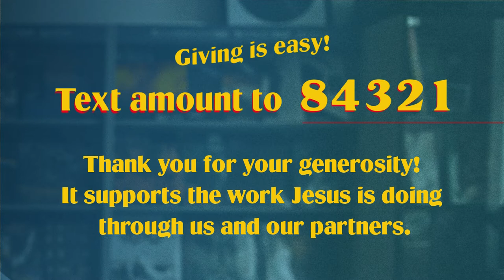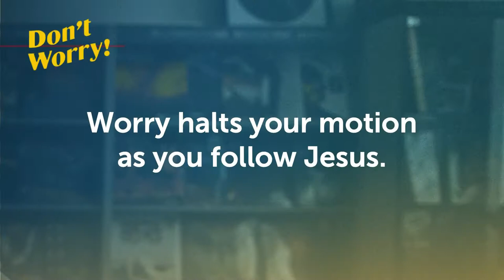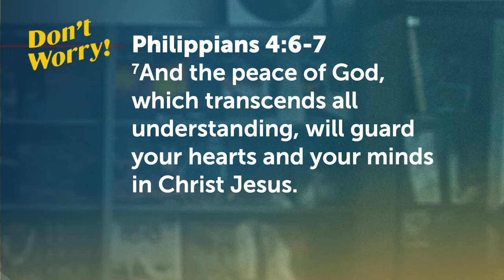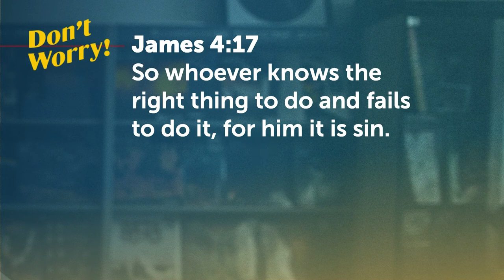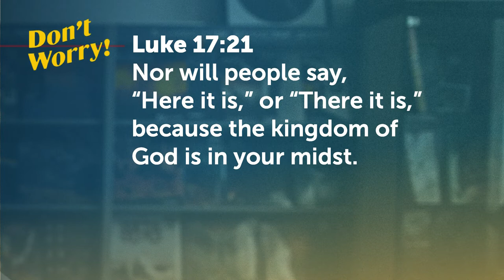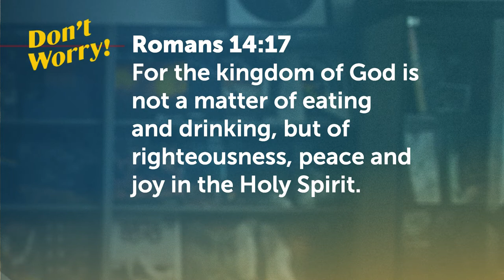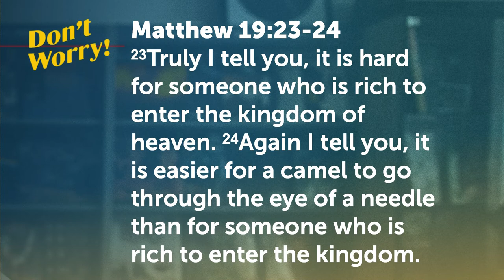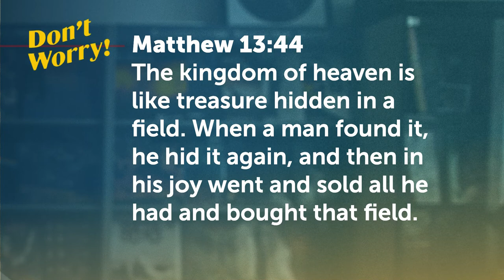Don't Worry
There are lots of things that we worry about in life. Jesus has great news for why you don't have to worry anymore!